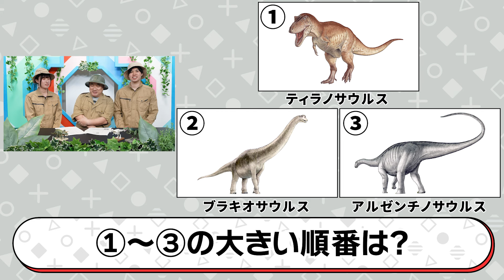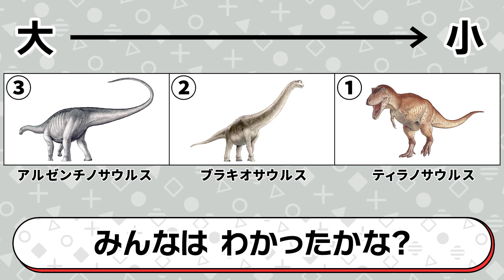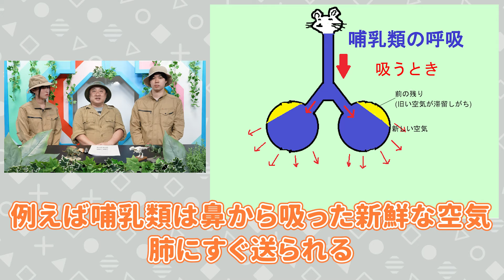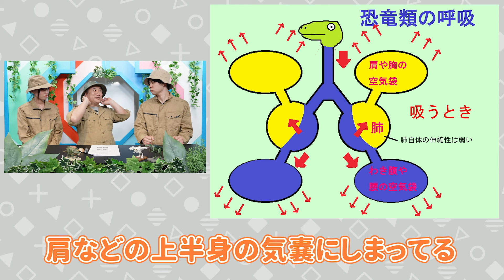そういえば恐竜ってなんで大きいの？恐竜のびっくりな生態が体の大きさにつながっていた!!【バンマニ!】【バンダイ公式】【プラノサウルス】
公式のショッピングサイト「プレミアムバンダイ」はこちら！

バンマニ!ではバンダイの商品やサービスに関する情報を、いつも元気いっぱいの「もにちゃん」「りっくん」「なえまる」「いでにー」「いでぼー」「マニン」がお届けしていきます！

りっくん
恐竜は大きい生物だってイメージがあったからそもそもなんで大きいのか考えたこともなかったなぁ！
恐竜の知らなかったことをいっぱいしれて嬉しい！